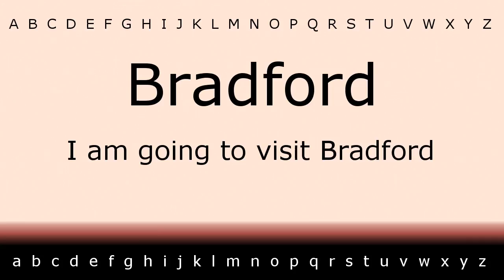How to say 'Bradford' with Zira.mp4